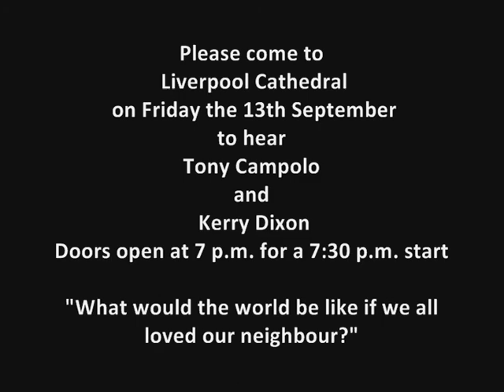Tony Campolo Trailer for Liverpool Cathedral - Final Version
Tony Campolo Liverpool Cathedral